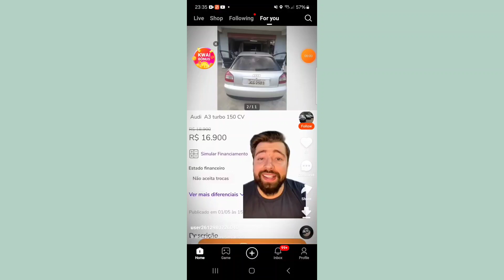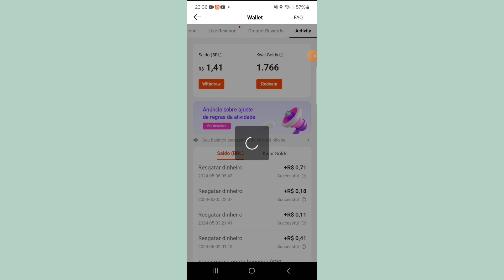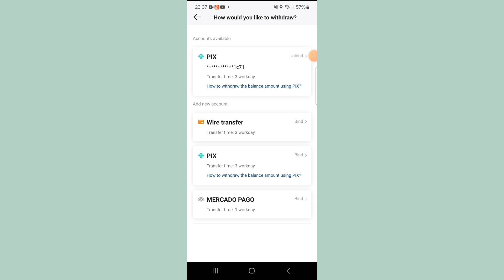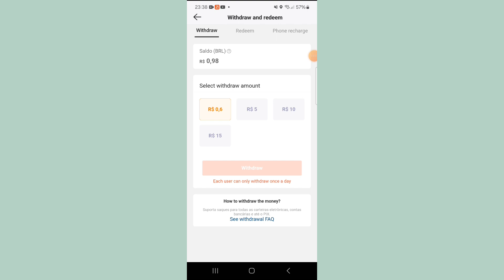Baixe esse APP e já começe a GANHAR 💸💸💸✅️✅️